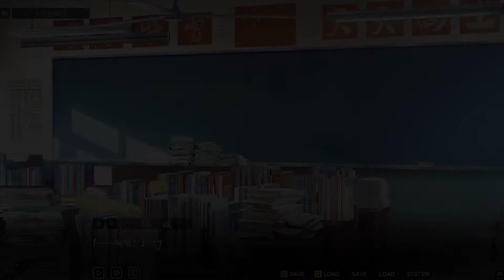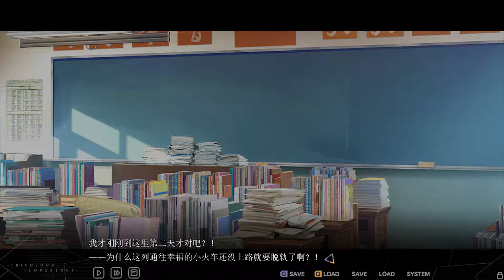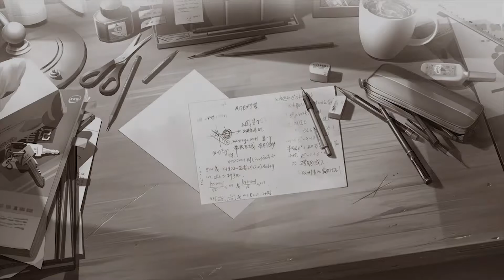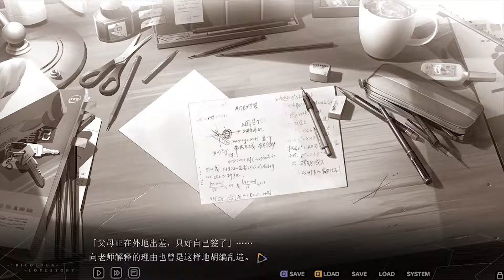《三色△繪戀 -Tricolour Lovestory- 》何謂自由 EP.7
錄製軟體：Bandicam
縮圖後製：Adobe Photoshop CC 2018
降噪軟體：Audacity Portable 2.1.2
剪輯軟體：Adobe Premiere Pro CC 2018